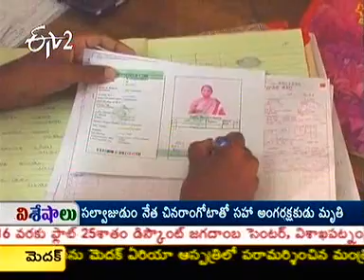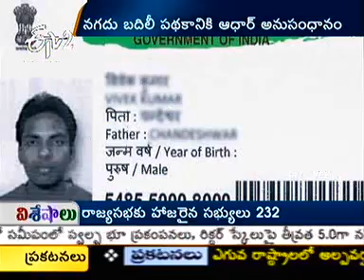Etv2 Idi Sangathi 8th December 2012 Part 1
Etv2 Idi Sangathi 8th December 2012